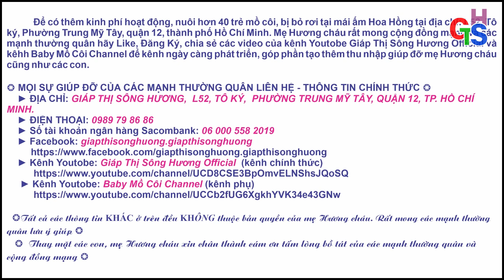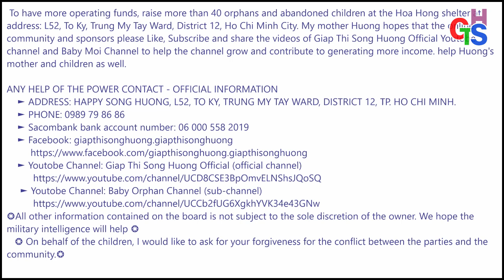Màn so lo của Bé Thảo và || Giáp Thị Sông Hương Official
ĐỂ CÓ THÊM KINH PHÍ HOẠT ĐỘNG, NUÔI CÁC TRẺ MỒ CÔI, BỊ BỎ RƠI. MẸ HƯƠNG RẤT MONG CỘNG ĐỒNG MẠNG, CÁC MTQ ỦNG HỘ  KÊNH YOUTOBE  )LIKE, CHIA SẺ, ĐĂNG KÝ, THEO DÕI VIDEO CỦA CÁC CON TẠI MÁI ẤM HOA HỒNG.

    ► ĐỊA CHỈ: GIÁP THỊ SÔNG HƯƠNG,  L52, TÔ KÝ,  PHƯỜNG TRUNG MỸ TÂY, QUẬN 12, TP. HỒ CHÍ MINH.

❂ Tất cả các thông tin KHÁC ở trên đều không thuộc Bản Quyền của mẹ Hương. Rất mong MTQ lưu ý giúp ❂